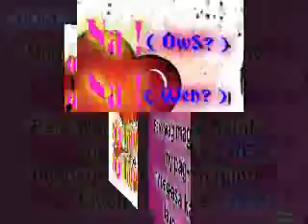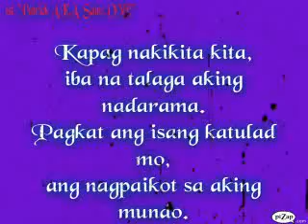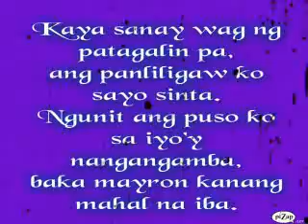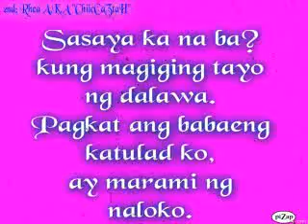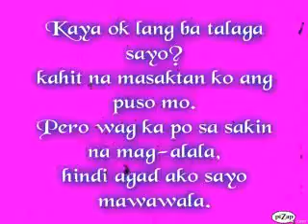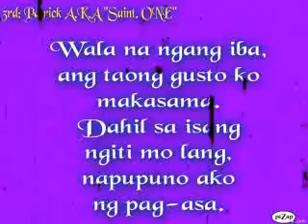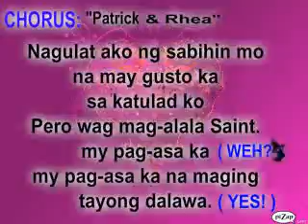Sige Tayo Na by patrick lyrics